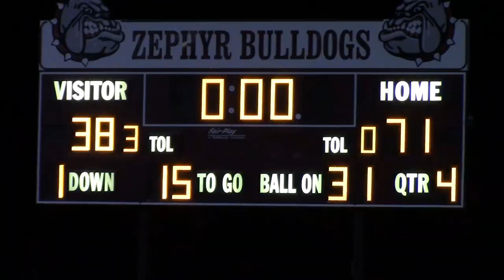Football Highlights: Abilene Christian vs New Braunfels Christian 11/24/2018 TAPPS 2nd Round Playoff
Highlights from the TAPPS Six-Man DII 2nd Round Playoff game between the Abilene Christian Panthers and the New Braunfels Christian Wildcats. Played on Sat.11/24/2018 at Bulldog Stadium in Zephyr, TX. NBCA defeated ACS 71-38 to advance to the 3rd Round.